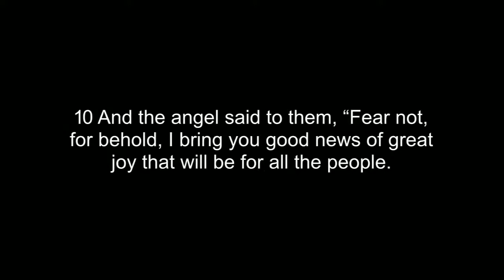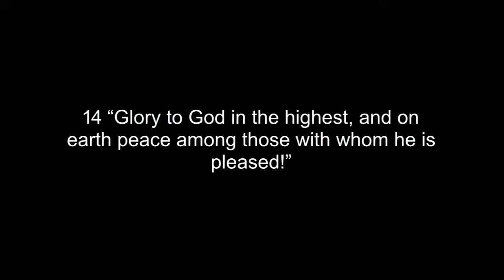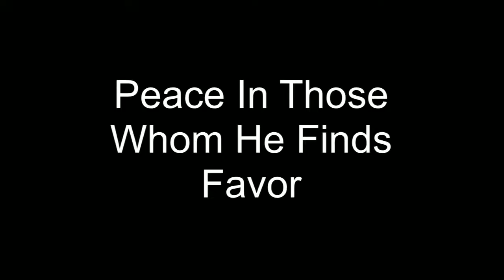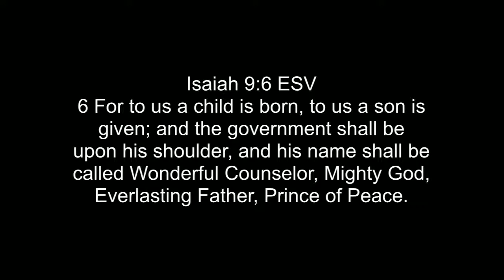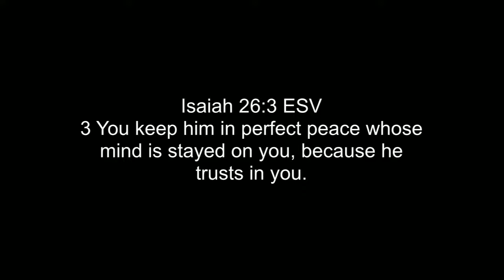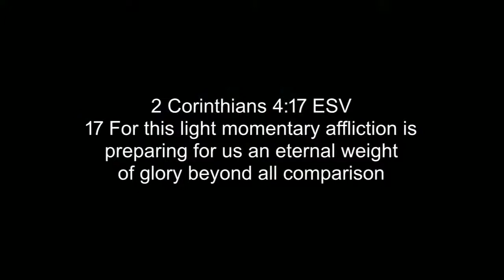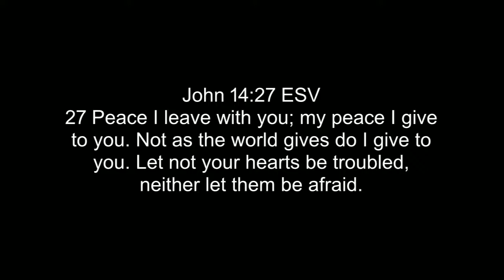Objects of His Pleasure